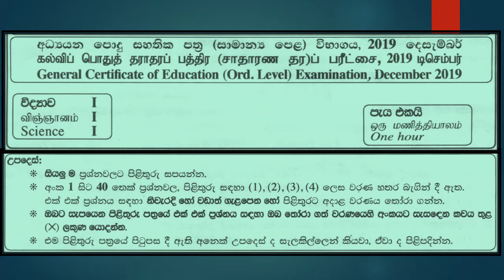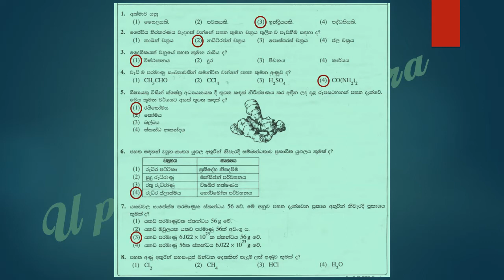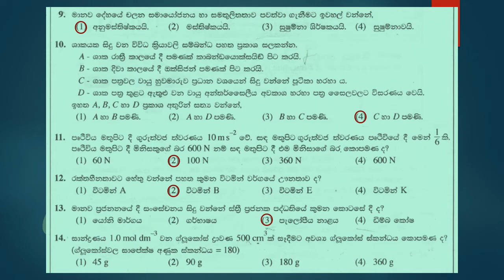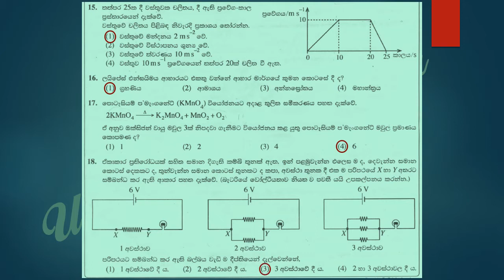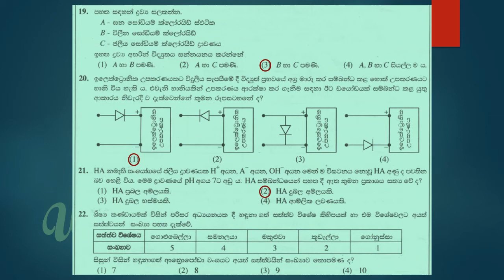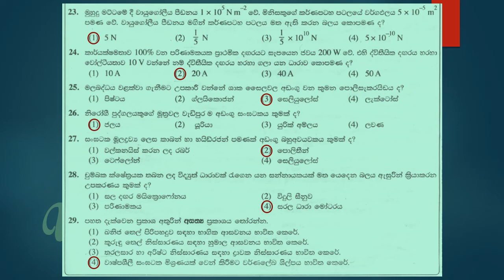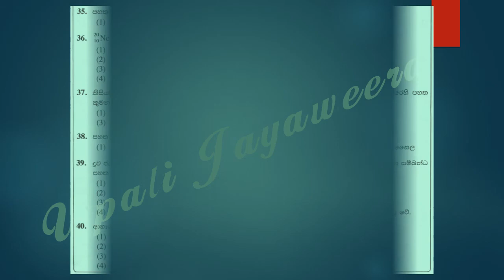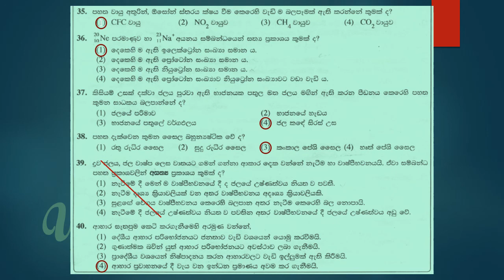Grade 11 Science -2019 Science Paper I and Answers (Sinhala medium)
In this video you can answer 2019 Science Paper I and participate in the discussion of answers